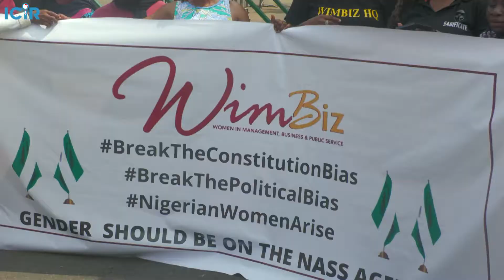Women protest National Assembly rejection of gender inclusive bills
SENATE President Ahmad Lawan and Speaker of the House of Representatives Femi Gbajabiamila on Wednesday shunned women who gathered at the National Assembly to protest against the rejection of some gender inclusive bills during the Constitution amendment vote.